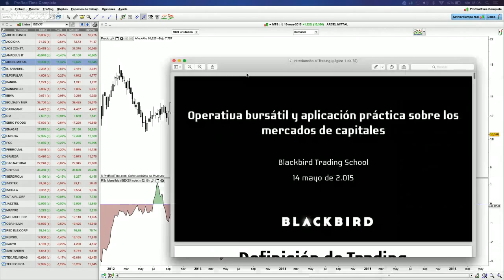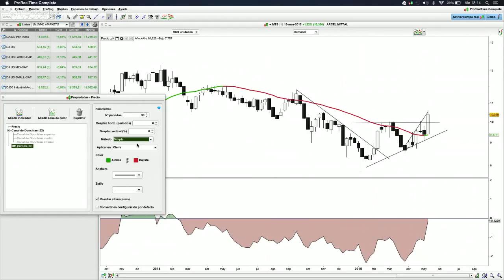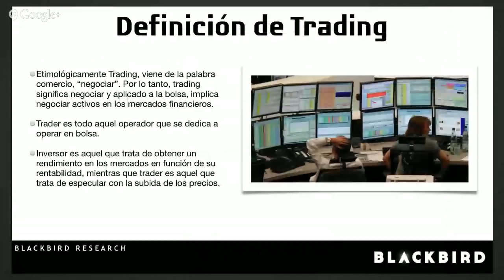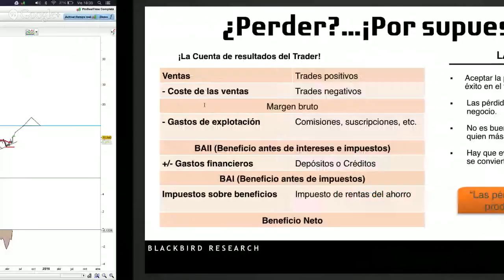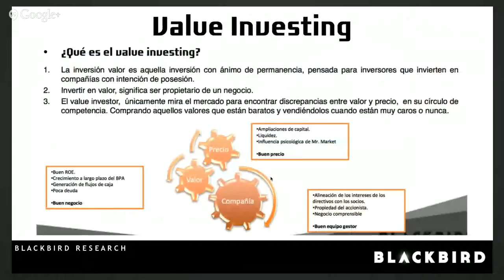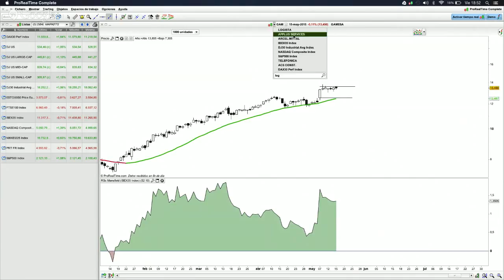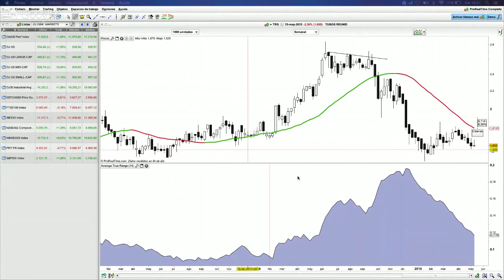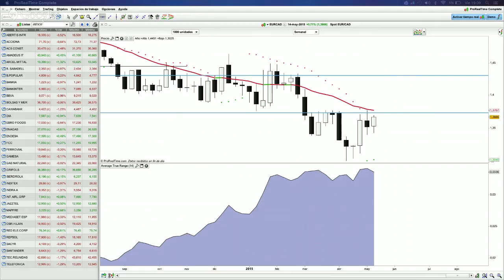Los componentes de un sistema de Trading: la selección de valores, las pérdidas y las ganancias